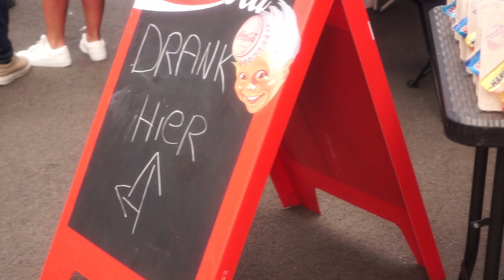DreamzZ&ShinezZ Car Event With The LOWEST CIVIC in BELGIUM!!!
Show sum love for the scrapeneish bois

Show some love to the corolla community bois